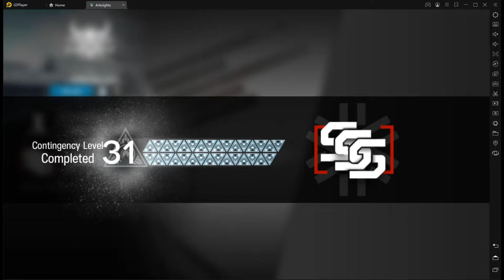Arknights - Contingency Contract # 7 at Foothill Hui-Ch'i Clearing 31 RISKS at Week 2! (NEARLY 32!)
Free switching attributes at first defeat was a pain the butt! No wonder Saria kept being pwned!

A Risk 32 video showed using the bomb on the escaping smarties, but that looks like it won't work to switch attributes!

The DP risk was toned down to make this 31 Risk run possible. But now I have a gameplan for Risk 32. I just need a quick nap.